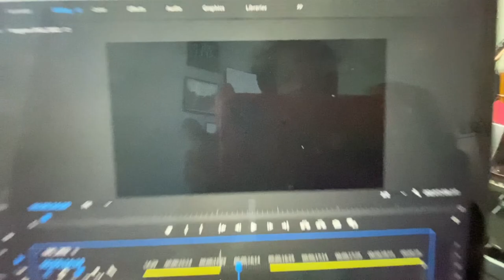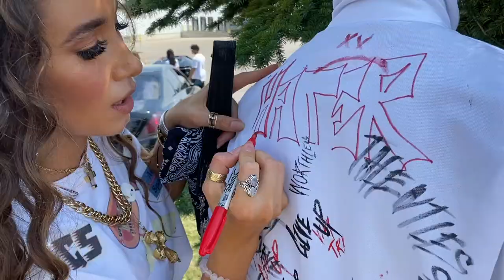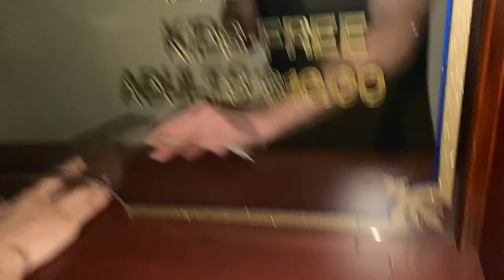THE LIFE OF TWIST: Ep. 4 | I DROVE THE LAMBORGHINI CENTENARIO!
We surprised my cousin with a going away party and then the next day I got to drive my first Lamborghini! This ain't no regular Lam though 👀